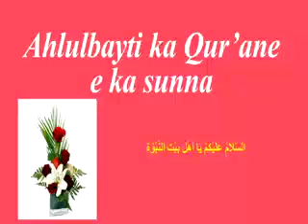Cheikh Abdoullahi Bah - Nelaado s.aw e Mofteden ka Dargal e fee Ahlul Bayt a.s